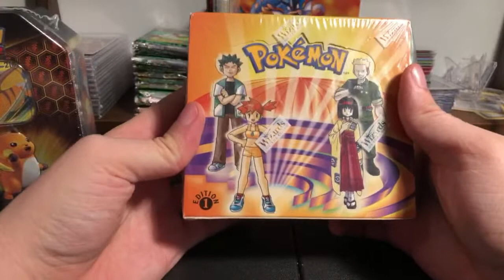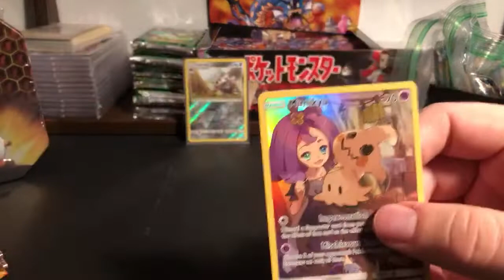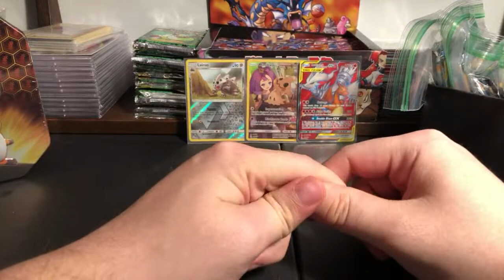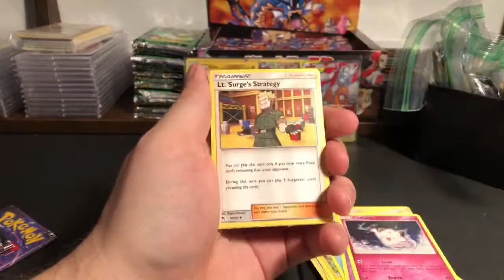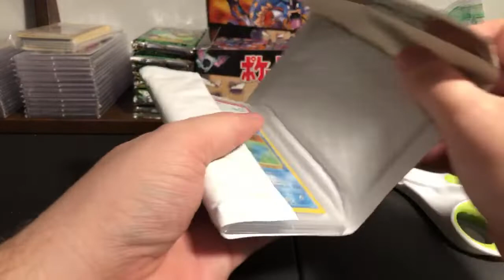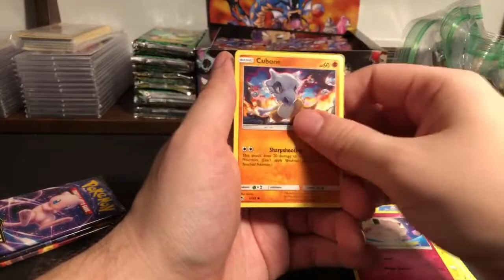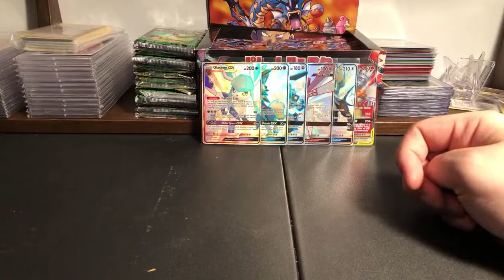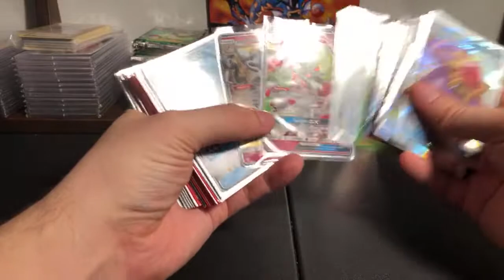Let’s open tons of Pokémon Cards! | Livestream